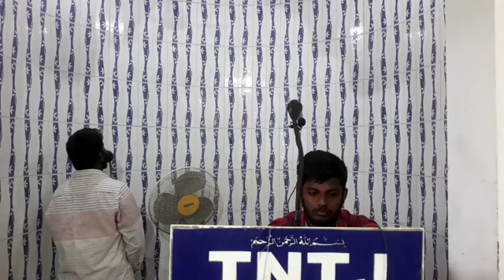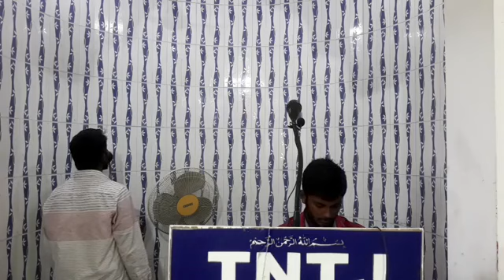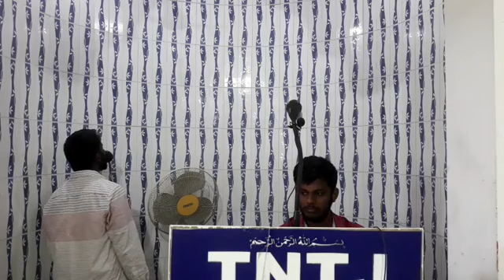முஸ்லிம்களாக மரணிப்போம்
உரை : யாசர் உத்திரமேரூர்